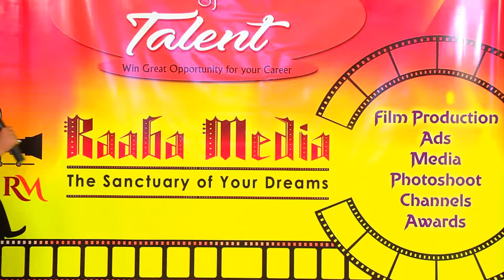raaba media member jannu shree EXCELLENT dance performance audition video